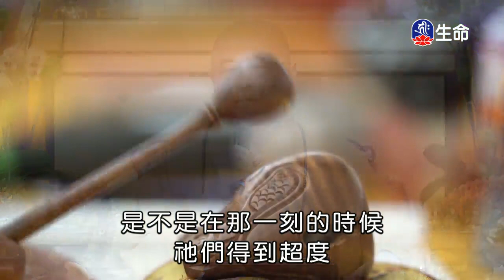持戒與布施-1_海濤法師救護眾生講座_(lifetv_20200213_12：00)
海濤法師救護眾生講座_持戒與布施。